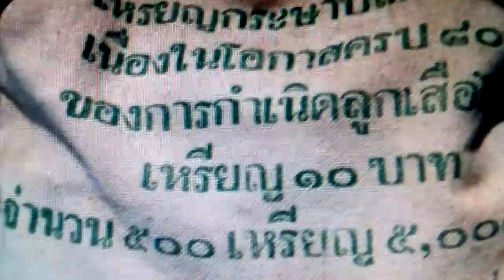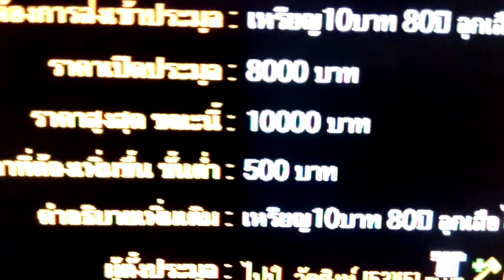เหรียญ 80 ปีลูกเสือไทย ราคาประมูลที 10,000 บาท จำนวน 500 เหรียญ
ลองตั้งราคาประมูลได้เพิ่มตรั้งละ 500 บาท